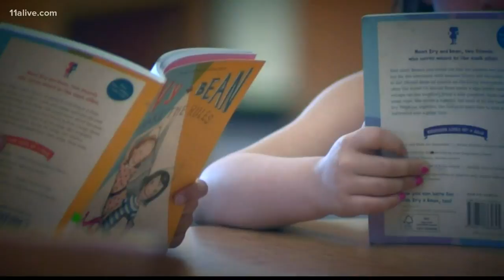Coronavirus prevention | APS superintendent says district will follow health professionals' recommen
Meria Carstarphen talks about how APS is following guidance from the CDC.